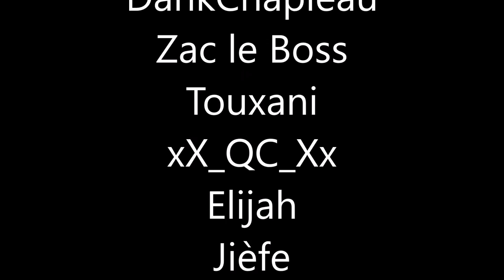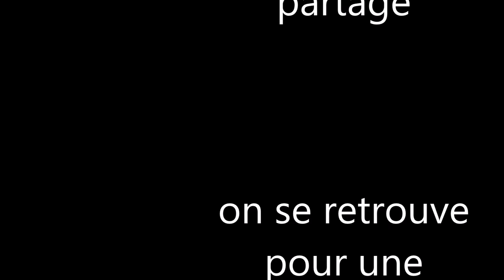bonne à année 2017